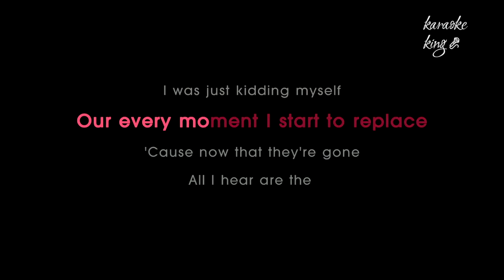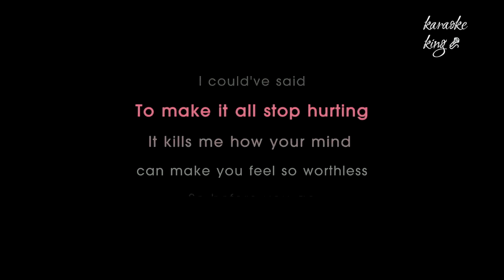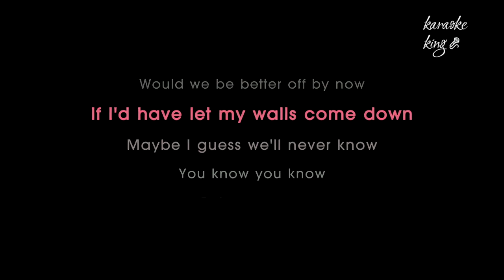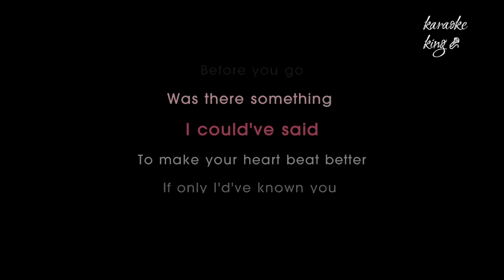Before You Go-Lewis Capaldi(Karaoke Version)